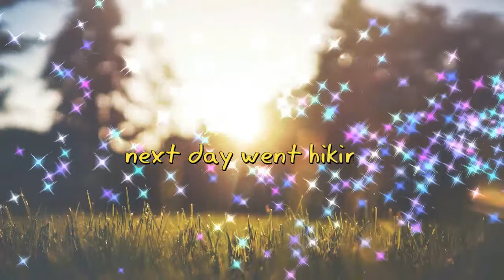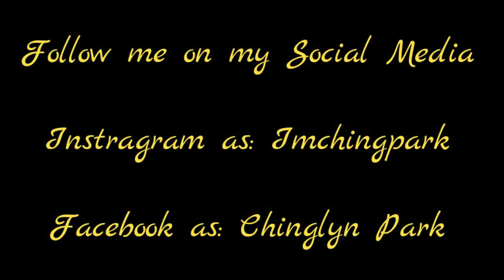Cascade Roadtrip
Whats better than a road trip? will, Here's some glimpse of my summer road trips. Went camping , drove from Boise to Cascades. We passed amazing beautiful places, lush sorroundings. Now, i lost some of my footages lucky theres some left, so hope u guys like it enjoy! Thanks!

*Places
Wyoming
Montana
Idaho Falls